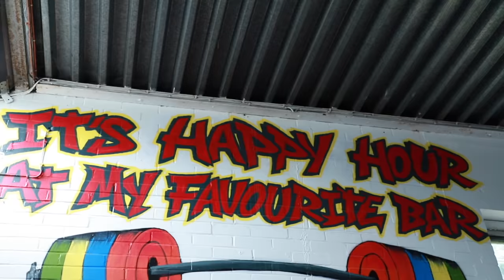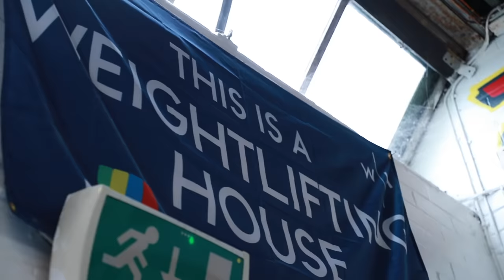Bodybuilder tries Olympic Weightlifting